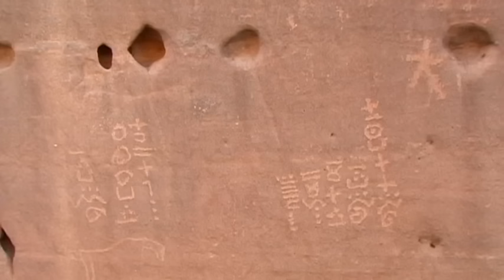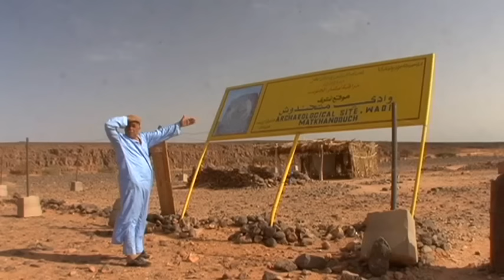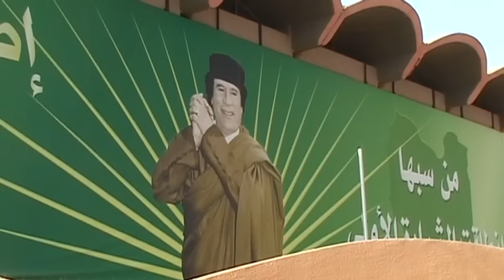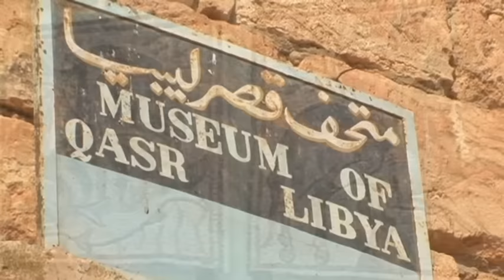Libya Vacation Travel Video Guide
Travel video about destination Libya.
Libya is one of the most interesting desert countries and it is gradually opening its doors to the outside world.  It is a veritable treasure trove of history.  Ancient art and culture of various epochs as well as the fascinating exotic flair of the Orient make Libya a wonderful and fascinating holiday destination. The capital, Tripoli, awakes early in the morning as fishermen return from their nocturnal work at sea along with their catch which is fresh and tasty and ready for market.  In antiquity Tripoli was called Oea and was one of the three cities of Tripolitania. Seventy kilometres west of Tripoli and also located on the Mediterranean coast are the remains of the ancient trading town of Sabratha.  Its Theatre has been rebuilt and is an impressive structure that dates back to the second century A.D.  It was originally built by the Romans who came here after the Phoenicians and gave the city a completely new appearance.  It could accommodate up to five thousand onlookers. Just like the country’s former explorers we venture further and further into the desert and spend the night in Kirkiba Camp in circular straw huts at the foot of huge sand dunes.  Next day we visit Garma, now in ruins, but whioch around two thousand years ago was the capital of the Garamantes Realm. From the Sahara we travel to the country’s eastern Mediterranean coast and to ancient Cyrenaika, the largest city in today’s Benghazi.  Of the historic city of the Pentapolis, the Greek five-city alliance, nothing remains today as it is now covered by modern city buildings. Magnificent history, untouched coastlines and endless desert landscapes with oasis settlements, salt lakes, rock paintings and Berber towns:  Libya, a little known land in amazing North Africa.